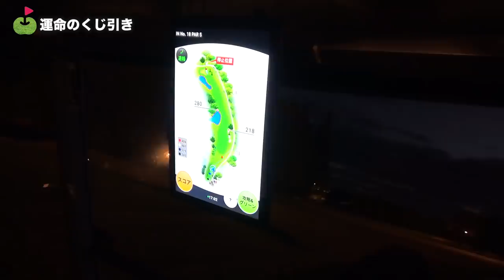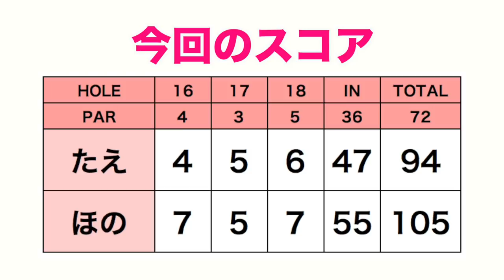ついに仲間割れか！？果たしてチャレンジの結果は。【たえほの、袋の中身の1本チャレンジ#6】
おもしろいかなと思って気軽にはじめた「袋の中身の1本でチャレンジ」

→ ルール
袋の中に18枚のカードがあります。
18枚の中にはキャディバッグの13本のクラブ(パター除く)の名前の13枚と、5枚のチャンスカード(自由にチョイス)があります。
グリーン近くまでは選ばれたカードの1本を使い、グリーン上ではパターを使う。

「袋の中身の1本でチャレンジ」たえほの版ついに完結編です。
日もだいぶ落ちてきたなか、ふたりとも18ホールやりきってくれました。

普通のゴルファーだったら、暗い寒い18ホール目で疲れたとなる中、
ホールを重ねるごとに、ふたりともクラブを使いこなせてくるのがみごたえがありました。
もとがうまいから、こういった中でも成長していくのだなと。
こんな中でもポジティブに挑戦していく姿もさすがです。

こうした二人でチャレンジ企画またやりたいと思いますが
次はどういうのがいいかな。
ラウンドでもラウンドでなくても、なるべくゴルフに関する企画でアイディアありましたら
こちらまでお寄せください！

(文：宮下)

出演者
たえちゃん